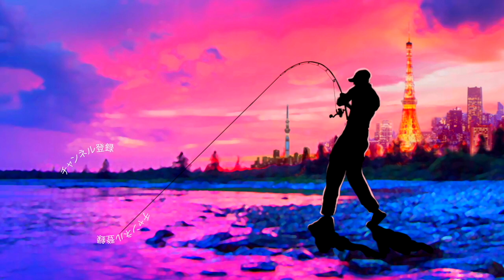ボトムアップ人気のヴァラップスイマーに食べ頃３.３インチが登場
ＳＵＢ！ボトムアップ人気のヴァラップスイマーに食べ頃３.３インチが登場って事で川村光大郎さん率いるBOTTOMUPの新作ルアーを開封していきます。最近のバス釣りで欠かせないシャッドテールのルアー！毎年色々なメーカーからサイズの違いやニューコンセプトのテール形状などが登場しますがヴァラップスイマーシリーズはとにかくナチュラルに柔らかく動き続けるといった印象です。対照的なシャッドテールとしては人気のレイドジャパンのフルスイングなどは硬めの素材で動きもウォブリングが大きく、水を掻き回すといった印象なので今後、釣り場には色々と持って行き天候や水色の違いなどで使い分けなどをお伝えしていければと考えておりま〜す

2019年度は引き続き去年デプスの「コンツアージグ」＆「ブルフラット」で練習したジグストの釣りを色々なルアーに応用して巨大なブラックバスを狙って行きます！ライトリグ方面では去年よりゲーリーヤマモト大好きな釣りガール、メグタスが加わったのでそれぞれ分担して色々なルアー、釣り方に挑戦して行きますよ〜！

TurikouTVの動画
19アンタレスに真紅のスコーピオン⁉︎シマノの2019最新リールが遂に情報解禁！
19アンタレスはアンタレスミニ⁉︎ シマノの総合カタログが素敵過ぎる